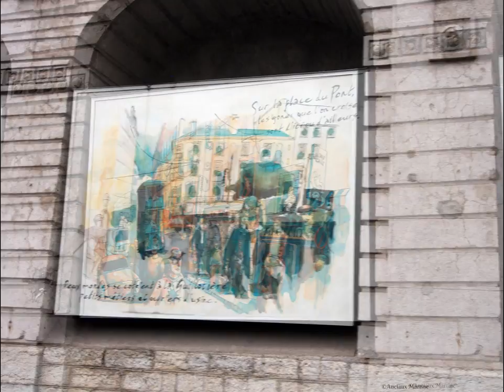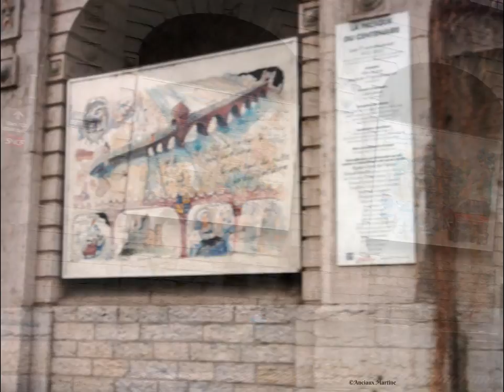©HDLYONBalladesouslapluie17 12 2017photoPhotoPeintureANCIAUXTHOMASMondeTVwebCinémaLUMIEREMusicJARRE©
18/7/2019 POUR CETTE BELLE COUPE DU MONDE FEMININE DE FOOTBALL, la ville de LYON EN A ETE LA CAPITALE

2-2-2019 LYON A AUSSI UNE FËTE, CONNUE DANS LE MONDE ENTIER C'EST LA FËTE DES LUMIERES
FÊTE DES LUMIÈRES LYON 2019 - La 20e édition de la Fête des Lumières démarre le 5 décembre 2019 et finira le 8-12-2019.

4-3-2018
Histoire de Lyon. ARTICLE wikipédia
Le lion, très représenté dans la ville, est le symbole de Lyon depuis plusieurs siècles.
 habité depuis la Préhistoire, Lugdunum, date de 43 av. J.-C. Sous l'Empire romain,
 Lyon devient une puissante cité, capitale de la Gaule romaine.
La chute de l'Empire romain la relègue à un rôle secondaire dans l'espace européen
 en raison de son éloignement des centres de pouvoir.
Puis la division de l'Empire carolingien la place en position de ville frontière.
 Jusqu'au xive siècle, le pouvoir politique est tout entier entre les mains de l'archevêque,
 qui protège jalousement l'autonomie de sa ville. Il faut attendre 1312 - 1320
pour voir l'institution consulaire contrebalancer son pouvoir,
 au moment même où la cité intègre définitivement le royaume de France.
À la Renaissance, Lyon se développe considérablement et devient une grande ville
commerçante européenne. Ce second âge d'or est fauché par les guerres de religion.
Durant la monarchie absolue, Lyon reste une cité française moyenne,
dont la principale richesse est le travail de la soie. La Révolution dévaste la ville,
 qui s'oppose en 1793 à la Convention. Prise militairement,
elle est sévèrement réprimée et sort de la tourmente révolutionnaire très affaiblie.
Napoléon aide à son redressement par un soutien aux soyeux,
qui arrive en même temps que la mise au point du métier Jacquard.
C'est le point de départ d'un essor économique et industriel qui dure
 jusqu'à la Première Guerre mondiale. Durant le xixe siècle, Lyon est une ville canut
 et connaît en 1831 et 1834 de violentes révoltes ouvrières. La Belle Époque marque
la fin de la domination de la soie lyonnaise et l'essor de nombreuses
autres industries (automobiles, chimie, électricité). La municipalité, quant à elle,
 retrouve ses pouvoirs avec la Troisième République et s'engage dans un long siècle de radicalisme,
 qui se termine avec Édouard Herriot en 1957. La Seconde Guerre mondiale voit Lyon,
 une des principales villes de la zone libre, être le centre des plus grands réseaux de la Résistance.
 Jean Moulin, notamment, les unifie au sein des Mouvements unis de la Résistance.
À la sortie de la guerre, Lyon se redresse rapidement et connaît un vigoureux développement urbain, avec l'édification d'un grand nombre de quartiers d'habitation. Dotée d'industries puissantes et d'un secteur tertiaire en plein essor, la ville tient son rang de grande métropole française et européenne.

©HD LYON Ballade sous la pluie 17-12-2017 photo&Photo-Peinture Anciaux Martine&Thomas AndréMondeTvWeb©
THOMASANDRE,poète,écrivainMARTINE ANCIAUX,photographed’art,créatricephoto-peinture,
Martine ANCIAUXcreatorphotopainting,Art21èmeSiècle,artphotographer,photo-peinture,photo,pensée,
MARTINEANCIAUX,photographed’art,créatricephoto-peinture,MartineANCIAUXcreatorphotopainting

©LE + DE LA PHOTOGRAPHE MARTINE ANCIAUX POEME THOMAS André©7-1-2018

Contrairement à ce que l’on croit l’art photographique,
C’est beaucoup plus, qu’une photographie,
C’est un plus d’une dizaine de petites choses, pour faire une bonne photographie.
Tous cela est pensé, senti et maîtrisé pour une passion artistique.

La chose qu’a en plus la photographe professionnelle, c’est d’abord la topographie,
Celle du terrain, et surtout de tout l’insolite, pour avoir une bonne photo,
Et mettre à jour, le détail dans la scénographie,
Afin de découvrir, qui, ou quoi, se cache dans cette photo.

C’est comme une lecture imagée,
Ou la lumière est un paramètre à utiliser,
Ou le mouvement enclin le flou, s’il y a une manque de maitrise,
Pour générer un flou, loin de l’artistique, développant une méprise.

Alors, on la voit parfois, semblant longtemps immobile,
Pour bien avoir, ce sujet en mobile,
Ou d’autres fois, déclenche comme Lucky Luke, son chapelet de photos,
Pour engendrer, pour nous une expositions de ces photos.

La photo-peinture, est une expression, technique, et imaginative,
Du domaine photographique, et digital, pour arriver, à une photo-peinture,
Qui est ressemblant par son effet, à une peinture.
Et qui augure, une ouverture de l’art photographique de façon, encore plus créative.